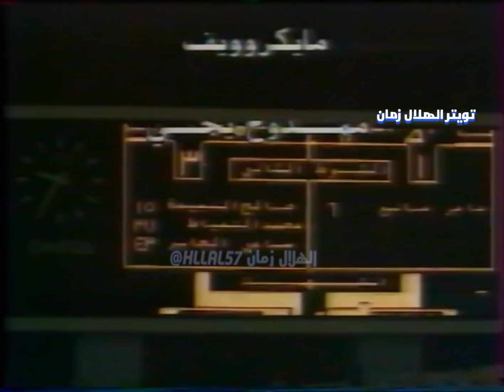الهلال vs الاهلي | الدوري 1990 | ملخص المباراة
‏🎥: تقدم الأهلي بهدف فرد الهلال بثلاثة
النعيمه افتتح التسجيل ومحمد التمياط نزل وسجل واشعل الهجوم وسامي أكدها بالثالث قبل النهاية

ـ⚽الهلال3✘1الاهلي
ـ📆1410هـ
ـ🏆الدوري الممتاز
ـ🏟رعاية الشباب بجدة